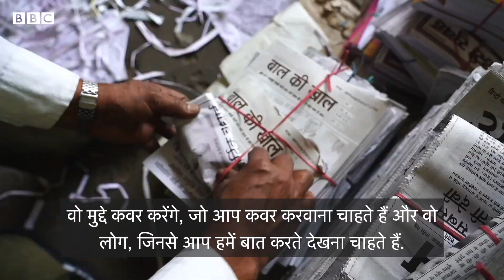BBC News India Youtube Channel Trailer: बीबीसी न्यूज़ इंडिया @bbcnewsindia से जुडिए.(BBC Hindi)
बीबीसी न्यूज़ इंडिया यूट्यूब पर एक नए सफ़र की शुरुआत कर रहा है. इस यूट्यूब चैनल में आपको डॉक्यूमेंट्री, शॉर्ट न्यूज़ फ़िल्म और उन मुद्दों पर चर्चा दिखेगी जो आपसे ताल्लुक रखते हैं.